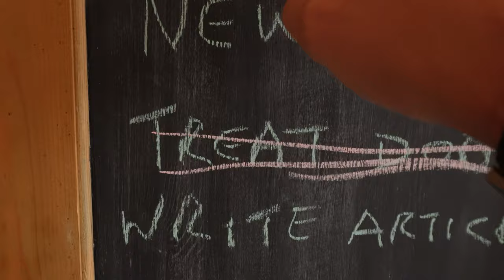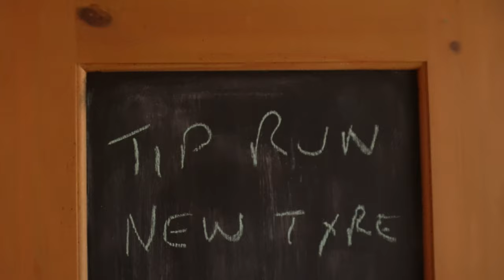Too much to do in France | Plus I treat the new doors - exciting times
My brother has returned to England.

BUT, I woke up to find that we reached a 100 subscribers and are now monetised. Watch to the end to see how much I have earned after the first day.

I also do a tip run and treat some internal doors so that they don't expand.